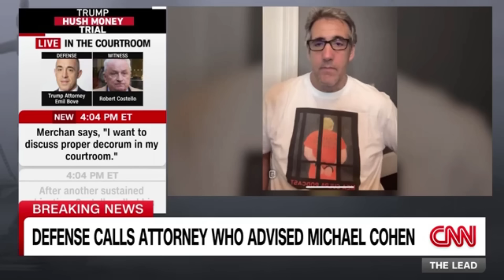Trump_INSULTS Jury_Members And Jury RUNS OUT of_COURTROOM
Rally SHUT DOWN By 500 PROTESTERS Tonight